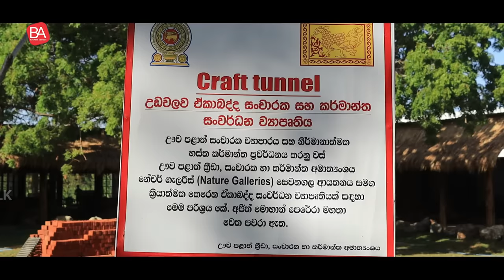කෝටිපති කුඹලා උඩවලවේ හදන සංචාරක හෝටලය | Ajith Perera | Master Potter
interview with Ajith Perera (Master Potter)